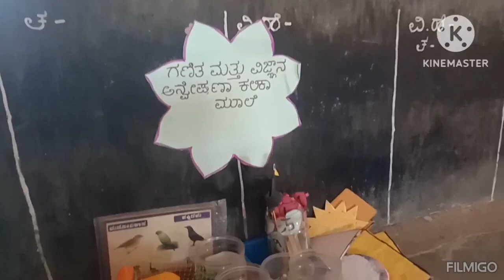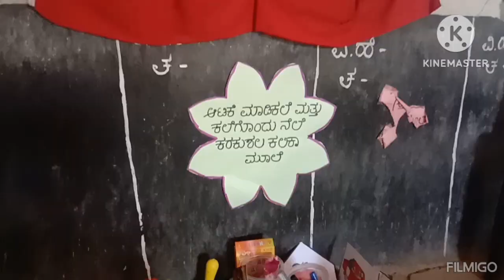ವಿದ್ಯಾ ಪ್ರವೇಶದ ಕಲಿಕಾ ಮೂಲೆಗಳು